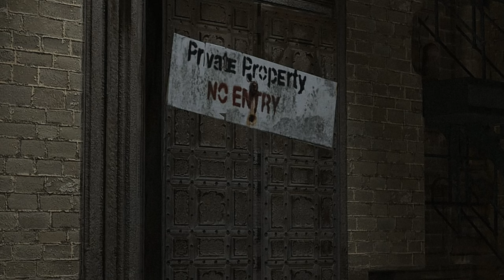СОБЛАЗНИТЕЛЬ - short cinematic film in BLENDER ( Adam Kavendish ) ...